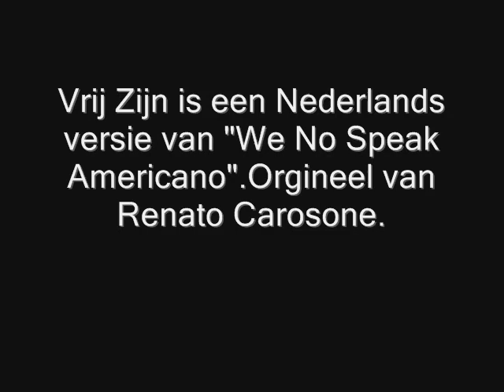Trailer Henriëtte - Vrij Zijn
Vrij Zijn is gezongen door Henriëtte en is een Nedelandse versie van We no Speak Americano van Renato Carosone